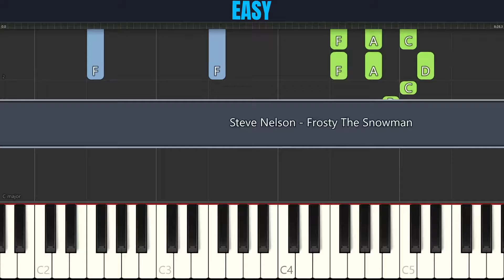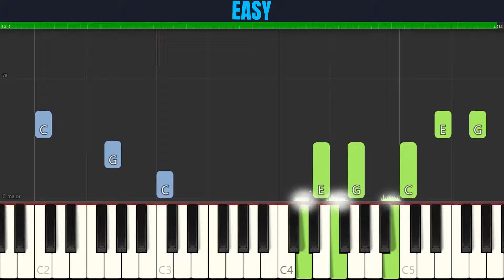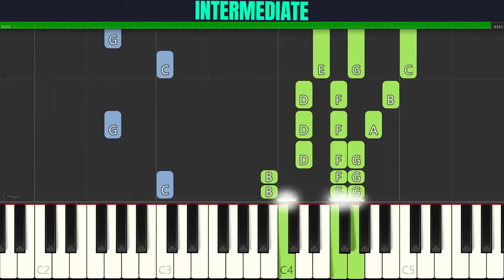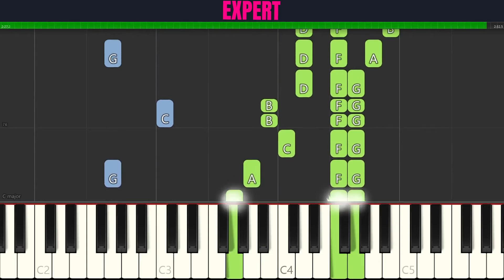Steve Nelson - Frosty The Snowman | 3-LEVELS Piano Tutorial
Choose your level for This Piano Tutorial

00:00 Easy
08:41 Intermediate
13:01 Expert